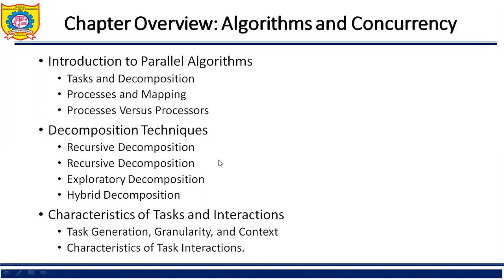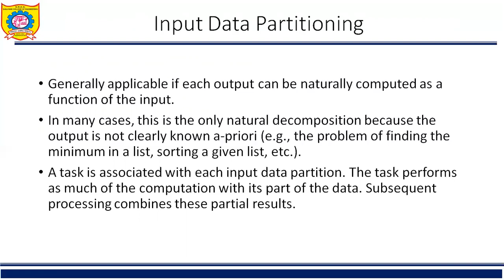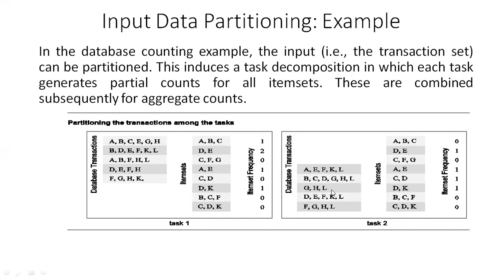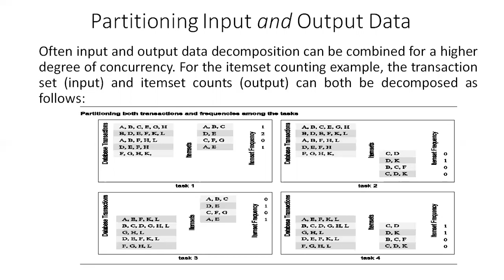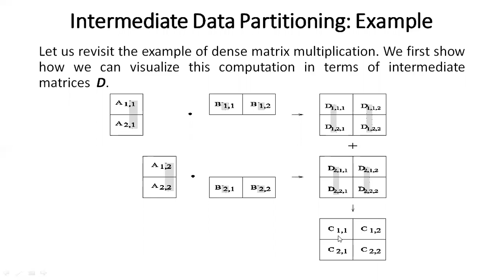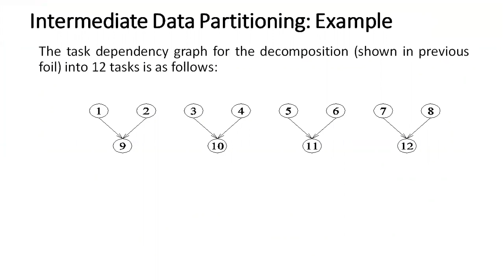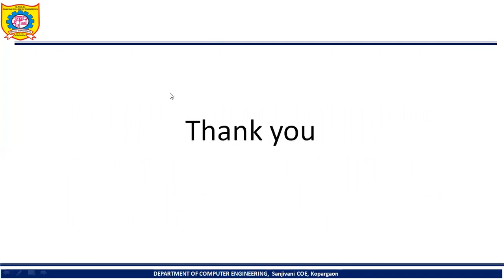BE Computer | High Performance Computing | Unit 2 | Lesson 5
This video contains the article Input Data Decomposition, Intermediate Data Decomposition